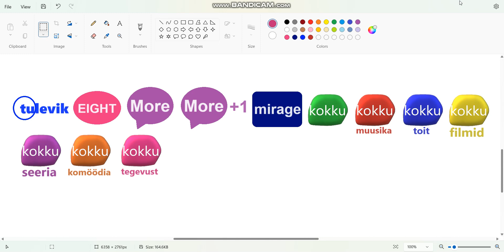New Estonian Channels #3